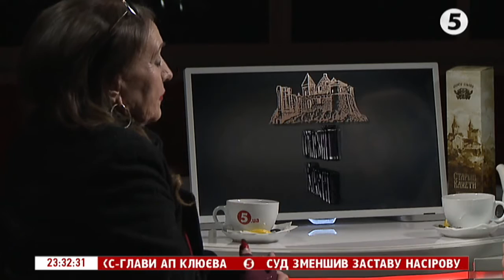Актриса Лариса Кадочникова | За чай.com - 05.03.2019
Сьогодні до нас завітає легенда театру та кіно – актриса Лариса Кадочникова. Донедавна пані Лариса жила на дві країни, дві культури. Вона – Народна артистка України та Росії. Народилася в Москві у сім'ї акторки Ніни Алісової. З легкої руки геніального режисера Сергія Параджанова переїхала в Україну і зіграла Марічку в "Тінях забутих предків" (Шевченківська премія, 1991 р.).Лариса Кадочникова людина голівудівського драматичного життя, достойного кінофільму. Актриса театру "Соврємєннік" (Міхаіл Єфрємов) – роман з художником Іллєю Глазуновим і його малярська муза – 18 років у шлюбі з геніальним режисером та оператором Юрієм Іллєнком – другий шлюб з колишнім директором драматичного театру імені Лесі Українки Михайлом Саранчуком. Покинула кар'єру в Москві, відмовилася від 7-річного контракту в Голлівуді. Це все штрихи майбутнього сценарію про життя і творчість Лариси Кадочникової.Зіграла з півсотні ролей у кіно і незліченно – на театральній сцені. Її гру у "поетичному кіно" вивчають в кіноакадеміях світу, як і творчий доробок геніїв, які її запрошували на ролі ("Тіні забутих предків" / "Криниця для спраглих" / "Вечір на Івана Купала" / "Білий птах з чорною ознакою" / "Наперекір усьому"). А ще Лариса Кадочникова пише п'єси, малює картини...Про мистецтво, яке не лише не спинило війну, а саме стало війною; про те, як генії падають, мов ідоли в болото, і про тих, хто не зраджує; про те, чому культура стала жертвою воєнної пропаганди і що буде з "русскім міром" в Україні після війни; про любов і зраду.